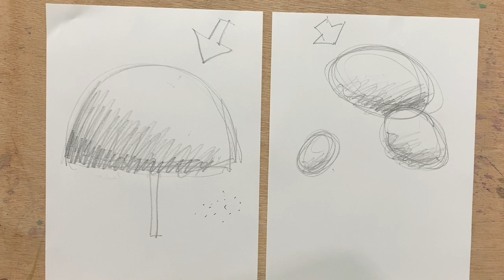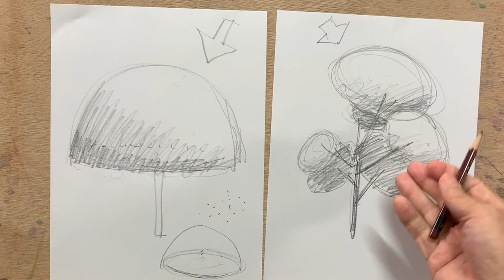[Eng sub] Watercolor Tree painting Easy Tutorial 2.0 | for Beginners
[Please switch to English subtitles]

皆さんこんにちは。水彩画講師の柴崎です。今回は樹木の描き方についてわかりやすくご紹介します。あなたの作品作りにぜひ役立ててくださいね。